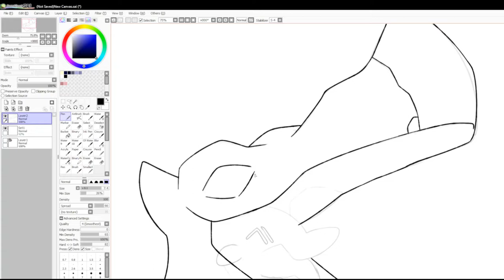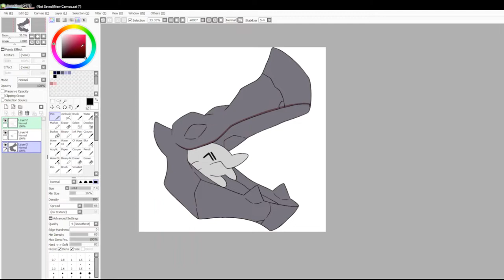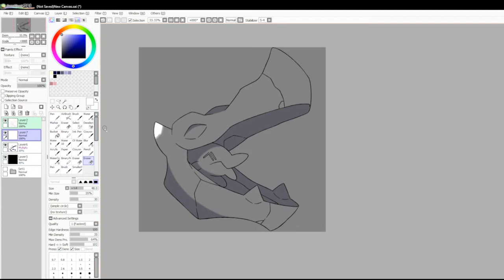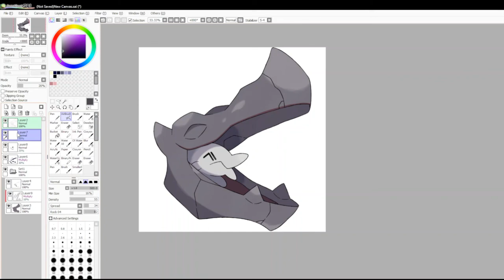Let's Draw Fakemon: #2397 - Apatot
Process of drawing #2397 in my Fakedex: Apatot